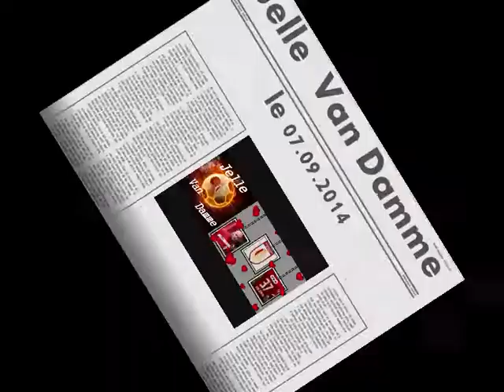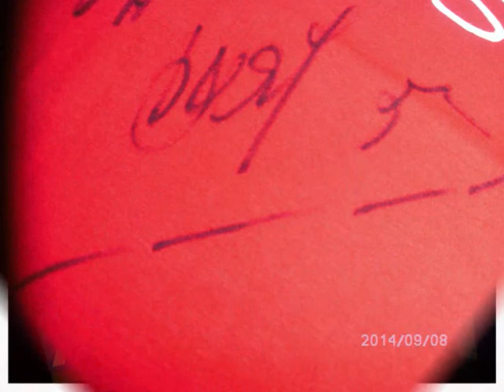Jelle Van Damme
Tu es mon idole
Mon numéro 1
Dans tous les hit-parades de mon coeur